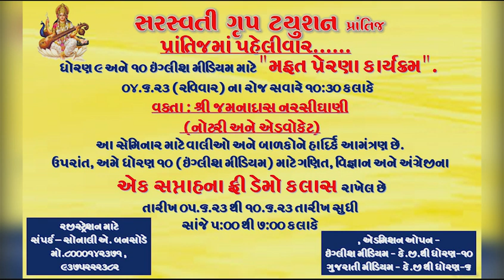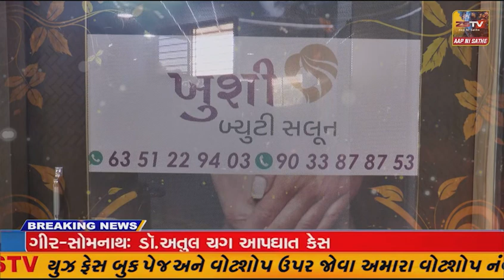ઓડિશાના બાલાસોરમાં ત્રણ ટ્રેનો વચ્ચેની અથડામણમાં 285 લોકોના મોત